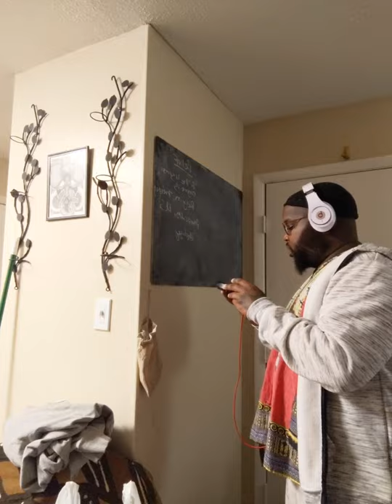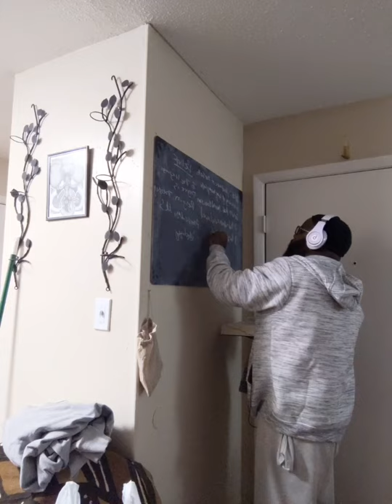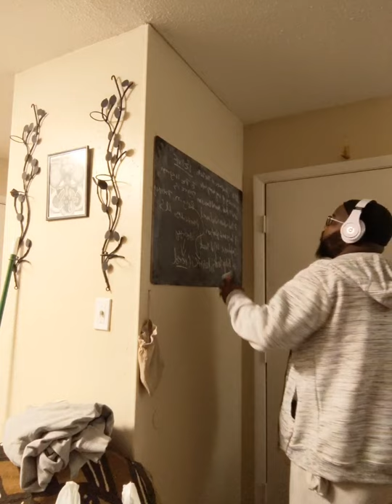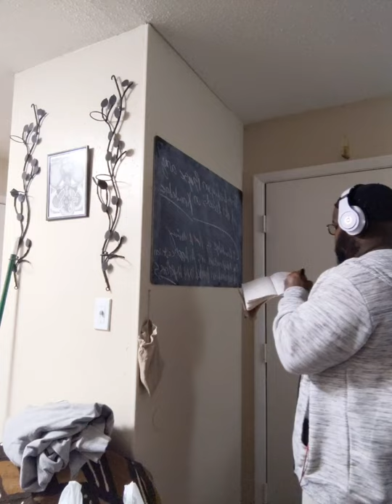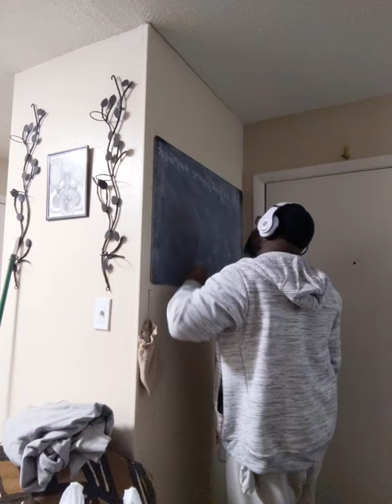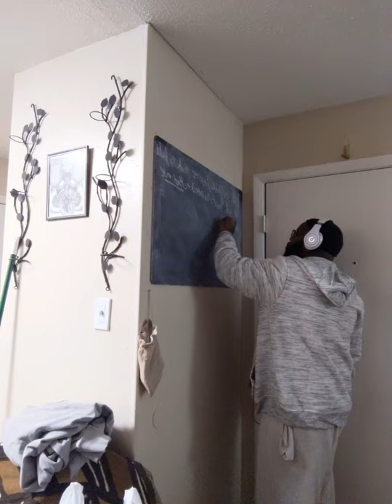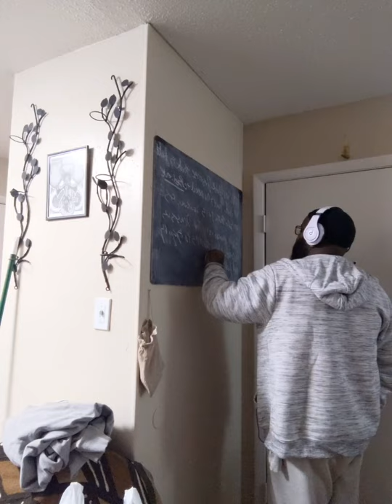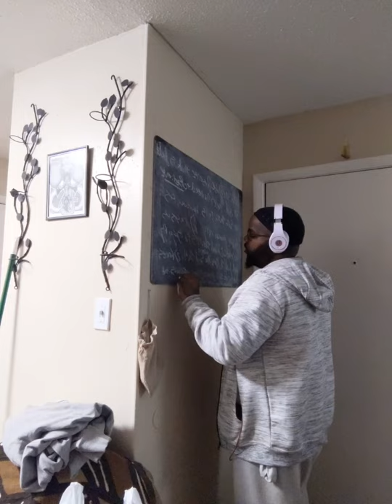Open Study.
Mowá Olódùmarè Studying.